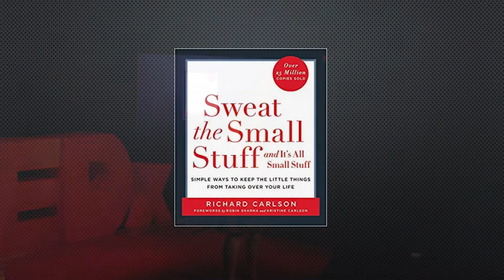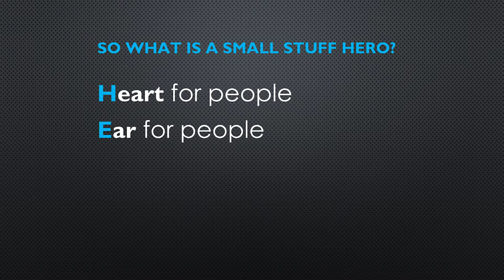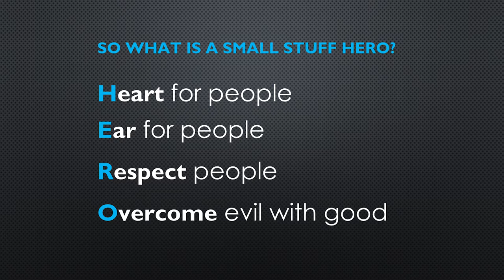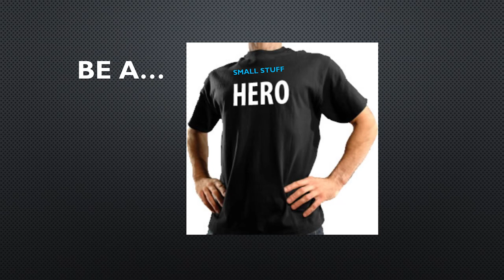Small Stuff Heroes | Fiona Cran | TEDxGlasshouseChristianCollege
Fiona Cran’s life has been a series of fortunate and unfortunate events, which have all contributed to her being the passionate person she is today! Currently she is serving as College Head Pastor with a Secondary School focus at Glasshouse Christian College. Previous endeavours included Psychiatric Nurse, Christmas elf photographer, Youth and Children’s ministry/ Youth Camp/ Kids Clubs leader, RI ministry, conference speaker and ministry team trainer. To stop her from getting bored in the midst of this, she is completing a Bachelor of Theology. 26 years ago, she married Martin and within 6 years had 4 amazing kids! She is the happiest with her family at the beach and in the bush, travelling the world, cooking and being creative. Her passion is supporting people on their faith and life journey. Her role at the College combines her favourite things; hanging out with young people, creating positive spaces to explore life and God, and working with an amazing team. Fiona Cran’s life has been a series of fortunate and unfortunate events, which have all contributed to her being the passionate person she is today! Currently she is serving as College Head Pastor with a Secondary School focus at Glasshouse Christian College. Previous endeavours included Psychiatric Nurse, Christmas elf photographer, Youth and Children’s ministry/ Youth Camp/ Kids Clubs leader, RI ministry, conference speaker and ministry team trainer. To stop her from getting bored in the midst of this, she is completing a Bachelor of Theology. 26 years ago, she married Martin and within 6 years had 4 amazing kids! She is the happiest with her family at the beach and in the bush, travelling the world, cooking and being creative. Her passion is supporting people on their faith and life journey. Her role at the College combines her favourite things; hanging out with young people, creating positive spaces to explore life and God, and working with an amazing team. This talk was given at a TEDx event using the TED conference format but independently organized by a local community.